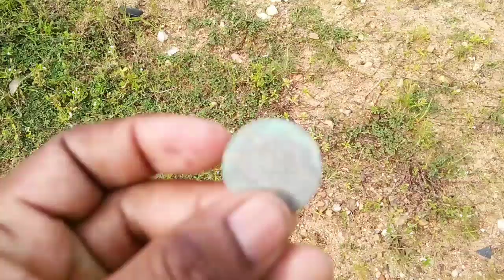Today Going to Rivers 🗻आज जायेंगे नदी पर 💎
Discription

food vlogs
village style vlogs
eating vlogs
challange vlogs
travels vlogs
nature vlogs
lifestyle vlogs
daily life vlogs
eating challange vlogs